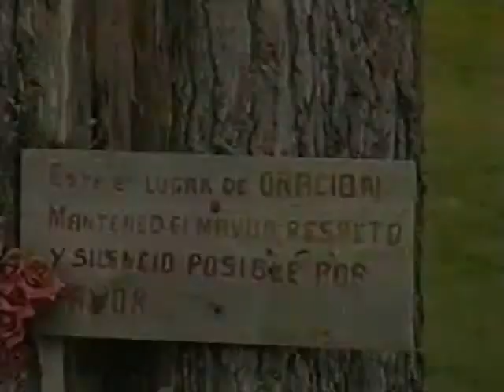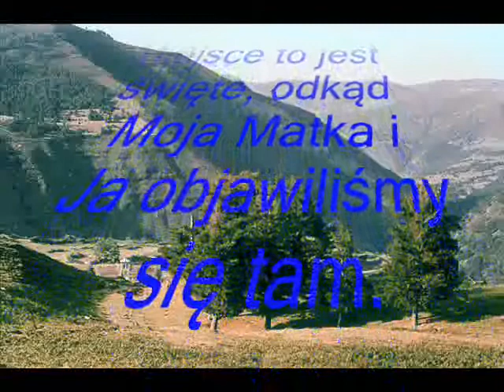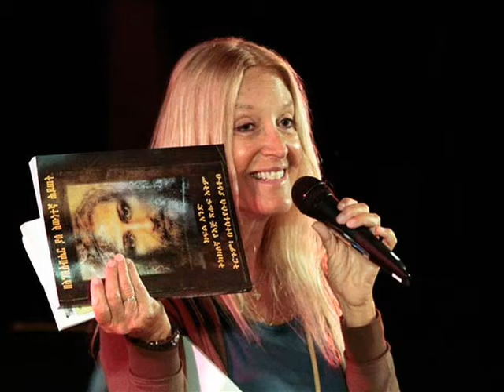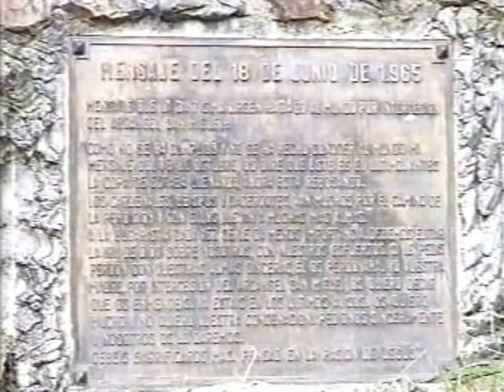San Sebastian de Garabandal cz. II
Miejsce to jest święte, odkąd Moja Matka i Ja objawiliśmy się tam.
(...) Pragnę i to pragnienie pochodzi z głębin Mojego Serca, by objawienia w Garabandal zostały uświęcone i uczczone przez Stolicę Apostolską.
Na podstawie fragmentów książki „PRAWDZIWE ŻYCIE W BOGU”